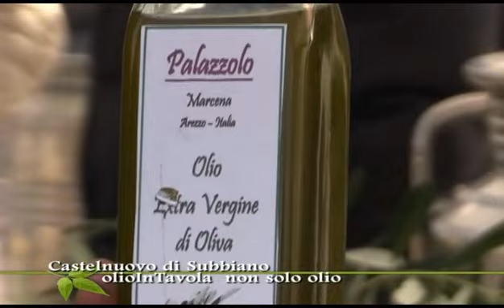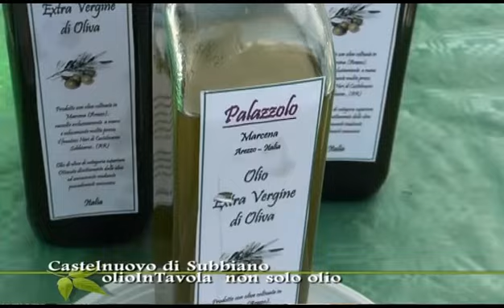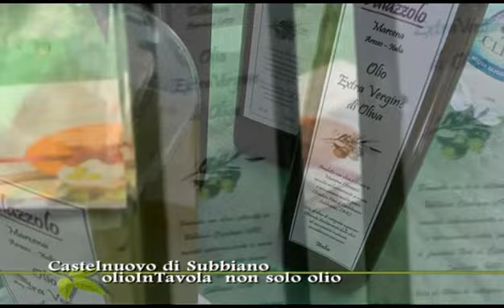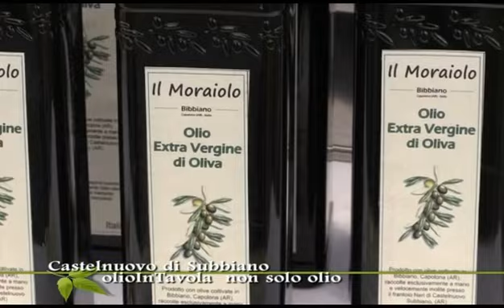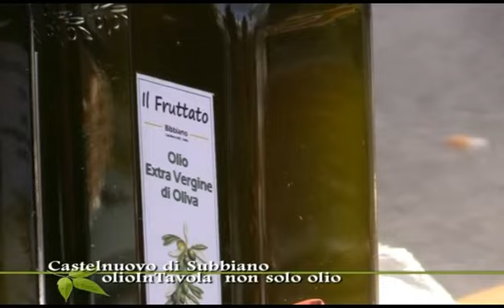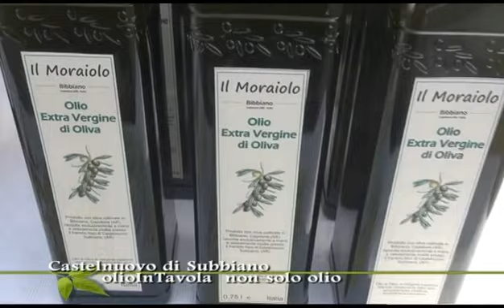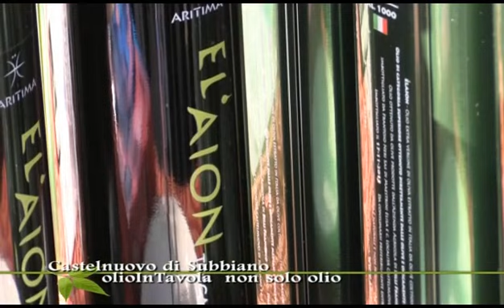Olio In Tavola Olio e non solo con Aicoo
Olio In Tavola  con Giulio Bisaccioni  di Aicoo e Luca Lazzeroni, gustando olio e grappa, tra piccole aziende agricole tra basso Casentino e Arezzo. Un servizio in onda sul canale digitale terrestre di Teletruria 2 -Tvs  a cura dell' a.c. Centodue SubbianoTv realizzato per la promozione del territorio da Stefanella Baglioni e Fabrizio Radicchi.